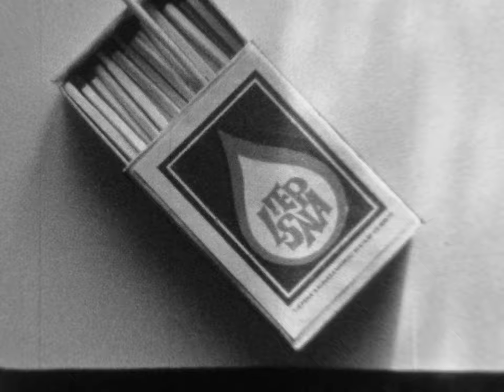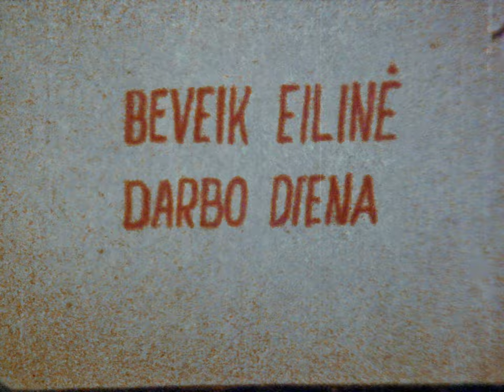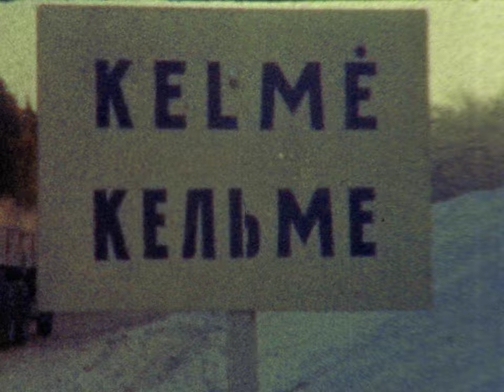8mm film, Užventis 2 juosta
8mm film, Užventis 2 juosta